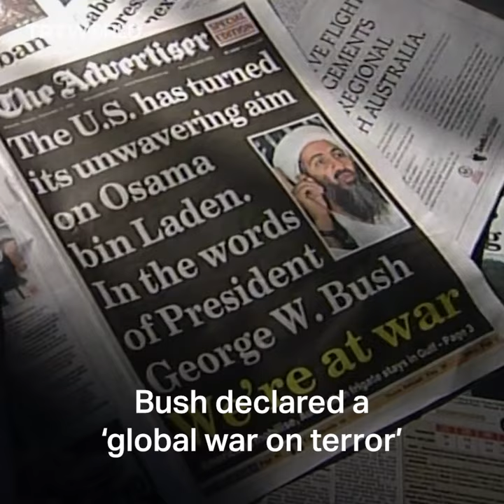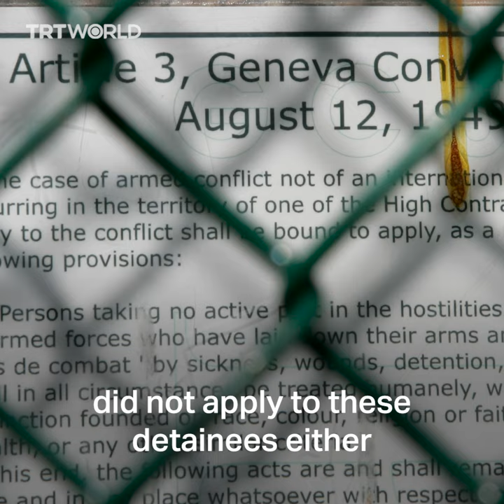Why is Guantanamo Bay a legal black hole?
Guantanamo Bay has been open for more than 20 years. So far, of the nearly 800 detainees held there, not one has yet received a fair trial. But is this legal? And if so, how did the US make that possible?